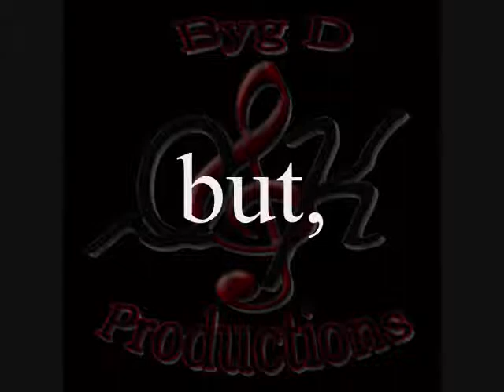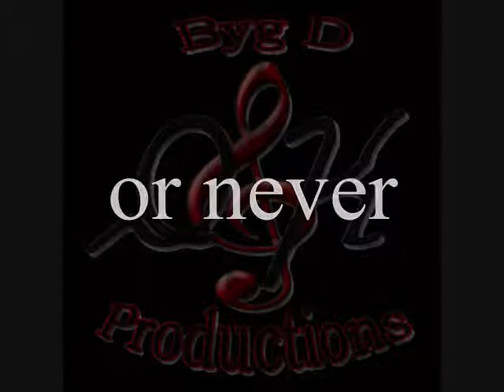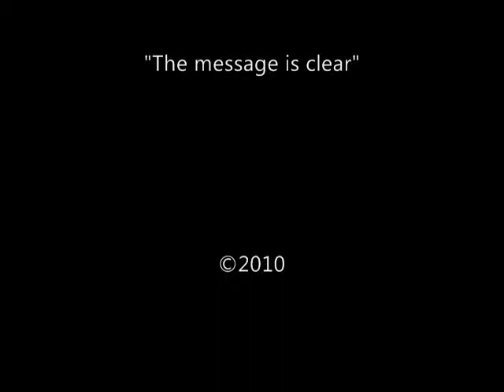Dreamer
This is a classical piece that I wrote for soprano with piano accompaniment back in '03 or '04. I just recently remembered I wrote it and I finally found a soprano and pianist to record it! Thanks Dione and Linda.